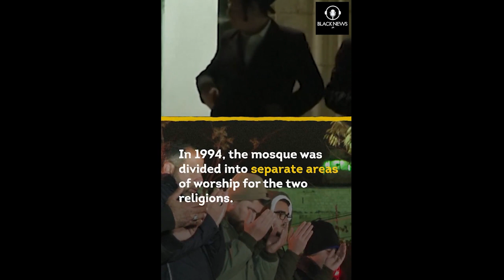Israeli Settlers Force Muslims Out From Masjid Ibrahimi To Party | Black News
نو آبادکار اسراٸیلی یہودیوں نے رقص و موسیقی کیلٸے فلسطینی مسلمانوں کو زبردستی مسجد ابراہیم سے نکالا۔ مسجد ابراہیم
فلسطینی شہر ھیبرون میں واقعہ ہے اور مسلمانوں کیلٸے انتہاٸی مقدس مقامات میں سے ایک ہے۔ ھیبرون میں اسراٸیلیوں کے فلسطینیوں پر حملہ عام معمول ہے اور انھیں یہ بارہا یہ باور کرایا جاتا ہے کہ یہ خطہ اب اسراٸیلی یہودیوں کا ہے جبکہ اسراٸیلیوں کا یہاں آباد ہونا بین الاقوامی قانون کی خلاف ورزی ہے۔

Israeli settlers were filmed partying in one of Islam's holiest sites.
It happened at the Ibrahimi Mosque in the occupied West Bank city of Hebron, where attacks on Palestinians and religious sites have become routine.
Watch the latest News Live, Headlines, Bulletins,  exclusive and special coverage all around the world.
Black News is a web based news channel that brings you Latest News regarding Politics, Sports, Business & More.